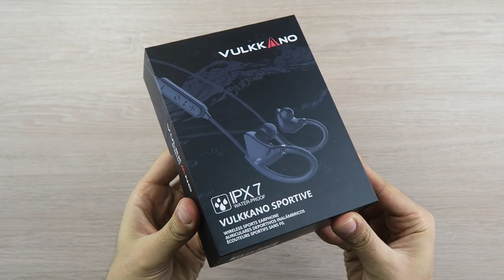Review VULKKANO Sportive, tope de gama por 49€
Los VULKKANO Sportive son el modelo tope de gama de la firma especializada en sonido deportivo que cuenta con características de primer nivel como el protocolo IPX 7 contra el sudor y la climatología adversa, 9h de autonomía y un agarre total.

► Comprar VULKKANO Sportive en España al mejor precio. Distribuidor oficial